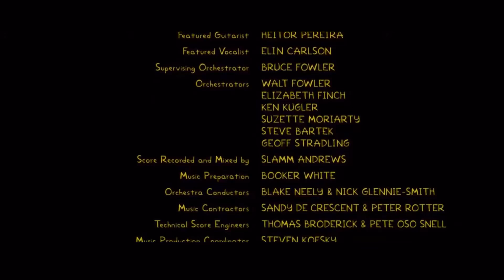Closing To The Simpsons Movie (2007) On AMC Theaters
Happy 17th Anniversary Of This Movie